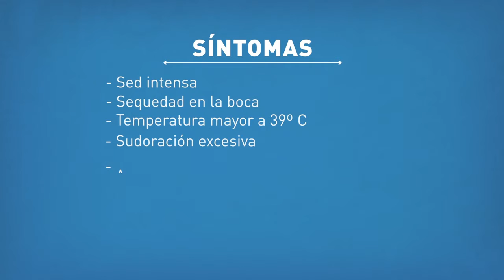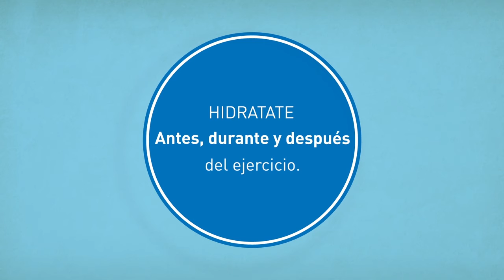OSECAC - Golpes de calor